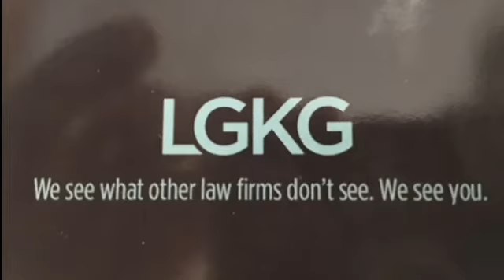NCTV45’s Focus NC Today: 3 Points Civility, Truth and Civic Duty